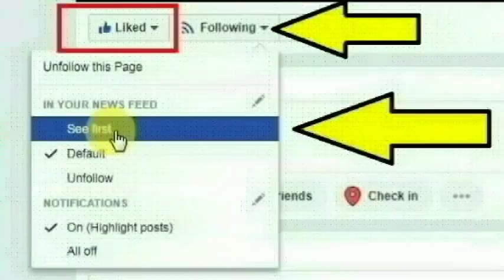பெங்களூரு ஆனேக்கல் தாலுகா சின்னய்யனபாளையாவை சேர்ந்த வெங்கடேஷ் செய்ததை பாருங்க | Bangalore